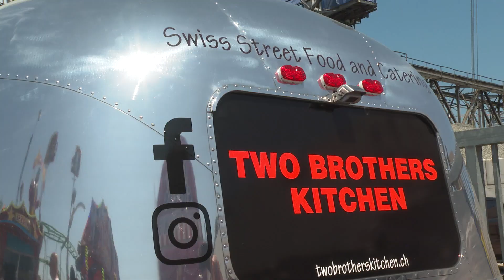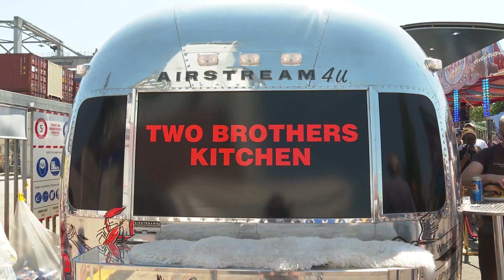Marc Wunderer präsentiert seinen Foodtruck Two Brothers Kitchen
Marc Wunderer ist Gastronom und Wirt aus Leidenschaft. Zusammen mit Carlo Tommasini und seinem Team hat er den Foodtruck "Two Brothers Kitchen" ins Leben gerufen, um so seine leckeren Kreationen dorthin zu bringen, wo die Menschen Lust auf gutes Essen haben, wie zum Beispiel an Events wie dem Hafenfest Basel oder als exklusiver Catering-Service.